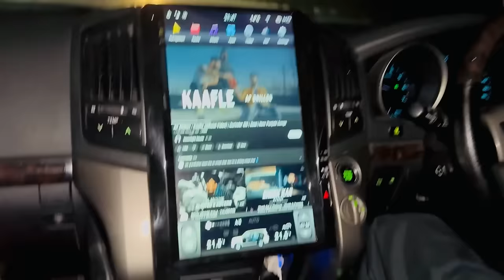✈ Molvi Sahab Ki Multan 😅 Se Shopping 🛍️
⭐ ✈ Molvi Sahab Ki Multan 😅 Se Shopping 🛍️ | Khizar Omer Extra

⭐  About
Khizar Omer, a laborer turned star has probably broken the record of highest views of any short movie from Pakistan. Touching 209 Million views, while Pakistan's population is reported at 220 Million. Simple, sharing a common man's world & competing in the big media industry...